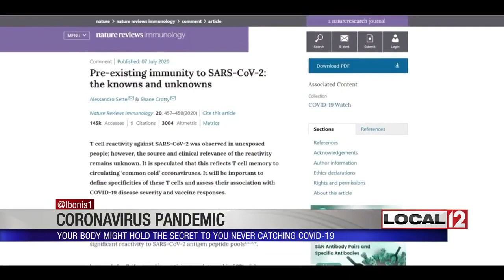Your body might hold the secret to you never catching the coronavirus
CINCINNATI (WKRC) – A new study says some of us might never catch COVID-19 because of certain cells we already have to help fight it off in our own body.

The cells that might help us fight the virus are referred to as T cells. They spur immune defenders in the body into action.

The severity of a virus can depend on the strength of these T cell responses. This new study reported in Nature Reviews: Immunology said some of us may have these in our bodies already as part of a memory system that has had to fight off other common cold coronaviruses.

Right now, when it comes to how many of us have had the coronavirus on average in the United States:

“A little bit more -- only a percentage or two points, not the 60% to 70% we need to get to herd immunity,” said Dr. Stephen Blatt, the medical director for infectious diseases at TriHealth. “So, we are probably in the 2-5% range.”

But based on this research, there’s speculation that some of us may never get COVID-19, even if exposed to it.

In this study, 20% to 50% of the people had markers. They already had these T cells needed to fight off these common cold coronaviruses. What’s more is that these were detected in blood samples from 2015 to 2018, long before any of us had even heard of the current COVID-19.

Now, more studies need to be conducted to find out how much this holds true as exposure continues. We also likely don’t know who might have this type of defense, which means all the other steps to protect against it are still important.